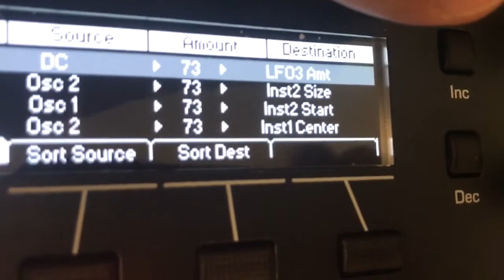Dave Smith Instruments Sequential Prophet PX Mod Matrix Sources and Destinations